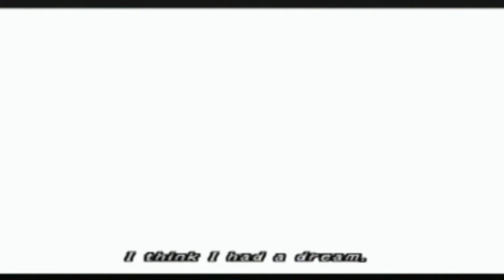Final Fantasy X (Swedish Fandub) Avsnitt 2 Del 1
Efter en intensiv redigeringsvecka har jag äntligen fått färdigt avsnitt 2. Delar upp den i två parter dock pga av längden på avsnittet samt att jag inte innehar rätten att ladda upp mer än 15 min i taget för tillfället.

Med det sagt, njut av det gedigna hantverket som varit möjligt tack vare dessa fantastiska dubbare: